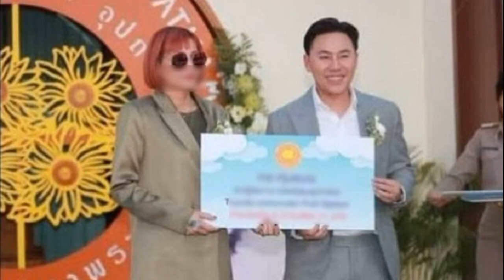กฤษณะ จอมเตะหนุ่ม คว้าทองแรกให้ไทย กีฬาโรงเรียนโลก 2024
กีฬา
29 ต.ค. 2567
15:19 น.
กฤษณะ ผลสุวรรณ จอมเตะหนุ่มไทย โชว์ผลงานได้อย่างยอดเยี่ยม หลังซาอุดิอาระเบีย 2-0 ยก คว้าเหรียญทองแรกให้ทักไทย ใน กีฬาโรงเรียนโลก 2024 ที่บาห์เรน
กีฬาโรงเรียนโลก 2024 รายการ ISF Gymnasiade Bahrain 2024 ระหว่างวันที่ 23-31 ต.ค.67 ที่กรุงมานามา ราชอาณาจักรบาห์เรน โดยทัพนักเรียนไทยที่คว้าไปแล้ว 1 เหรียญเงิน จาก ศราวุฒิ นวลศรี ใน กีฬากรีฑา รายการวิ่ง 400 ม.ชาย

ล่าสุดเมื่อคืนวันที่ 28 ต.ค.ที่ผ่านมา ตามเวลาท้องถิ่น ที่ช้ากว่าไทย 4 ชม. ไฮไลต์อยู่ที่การแข่งขันกีฬาเทควันโด ภายในอิซ่า สปอร์ต ซิตี้ (ฮอลล์ซี) โดยทัพจอมเตะนักเรียนไทยสร้างผลงานได้อย่างยอดเยี่ยม วันเดียวโกยถึง 3 เหรียญ ซึ่งหนึ่งในนั้นเป็นการคว้า 1 เหรียญทอง พร้อมกับ 2 เหรียญทองแดง ซึ่งเหรียญทองได้จาก กฤษณะ ผลสุวรรณ ในรุ่น 45 กก. ชาย ที่ในรอบชิงฯ เอาชนะ คาริด อัลชาฮานี นักเรียนจากซาอุดิอาระเบีย 2-0 ยก ด้วยสกอร์ 7-7 (ชนะคะแนนดิบ) และ 7-4 ซึ่งยังนับเป็นเหรียญทองแรกของทัพไทยในรายการนี้อีกด้วย และได้อีก 2 เหรียญทองแดง จาก ศราวุธ จอนสวัสดิ์ รุ่น 59 กก.ชาย กับ พริศา ลิขิตรวี รุ่น 59 กก.หญิง